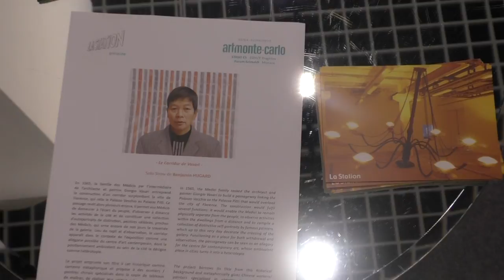Art Monte Carlo au forum Grimaldi : Benjamin Hugard/ La Station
Art Monte Carlo au forum Grimaldi mai 2016 : Benjamin Hugard/ La Station